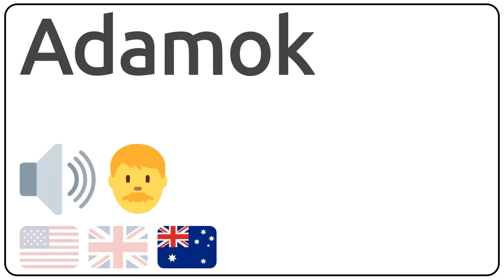How to pronounce Adamok in english?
How to pronunce Adamok in english
How to pronunce Adamok in american accent 🇺🇸?
How to pronunce Adamok in british accent 🇬🇧?
How to pronunce Adamok in australian accent 🇦🇺?

Como se dice Adamok en ingles?
Como se pronuncia Adamok en ingles?